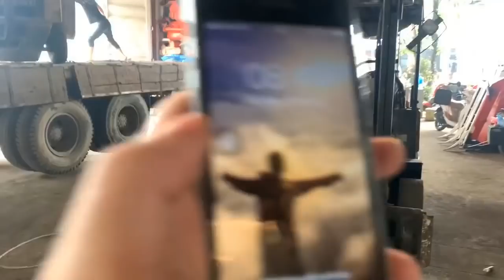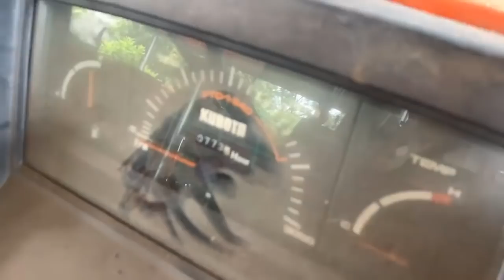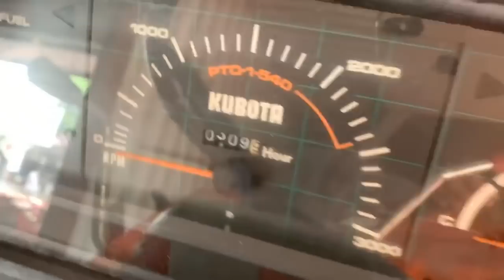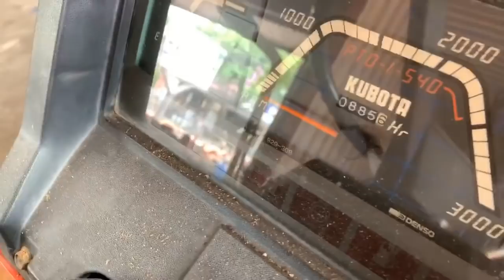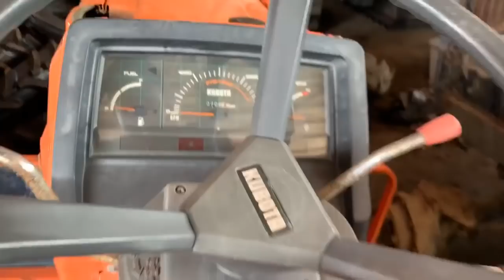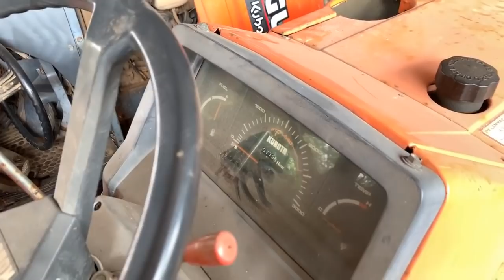Máy_Cày_Bãi || Bất ngờ với những em máy cày bãi trong quá trình xuống công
MÁY NÔNG NGHIỆP HẢI SƠN chân thành cảm ơn toàn thể bà con nông dân đã và đang ủng hộ cho kênh youtube Máy Nông Nghiệp Hải Sơn trong thời gian vừa qua !!!
✎ Đây là video tóm tắt cảnh anh em Hải Sơn hạ những em máy từ công Nhật Bản trong ngày 09-05. Nếu anh em có nhu cầu mua máy nào thì xin để lại phần bình luận bên dưới : tên máy kèm theo số điện thoại bên em sẽ chủ động liên hệ. Cảm ơn cả nhà rất nhiều !
Cảm ơn cả nhà rất nhiều ạ !!!

Công ty chuyên nhập khẩu và phân phối các mặt hàng:
- Máy cày Nhật bãi: Kubota, Yanmar, Iseki, Mitsubishi, Shibaura...
- Máy cày Thái Lan: Kubota L3408, L4508, L3608, L4708, L5018, M6040, M7040...
- Máy gặt đập liên hợp: Kubota DC70, DC60, DC95, Yanmar AW70, AW82, YH700, YH850

© Bản quyền Video thuộc về Máy Nông Nghiệp Hải Sơn
© Copyright by Máy Nông Nghiệp Hải Sơn ☞ Do not Reup